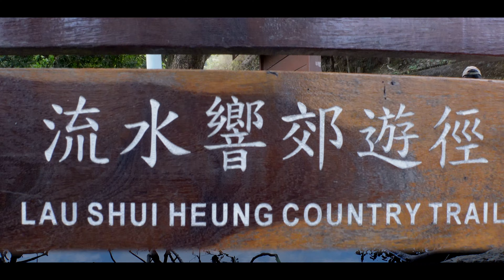粉嶺流水響水塘-天空之鏡 Mirror Of The Sky At Fanling Lau Shui Heung 4K 30P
流水響水塘被稱為「森林中的天空之鏡」，原因是流水響湖面倒影優美，山水一色，最近更被封為「港版輕井澤」。當天氣情朗時，水塘的水面如波平如將湖邊的落羽松倒影，令人們的視覺產生聯想藝術感覺，另外從空中俯視水塘時，可以目到水面倒影的天上的白雲。